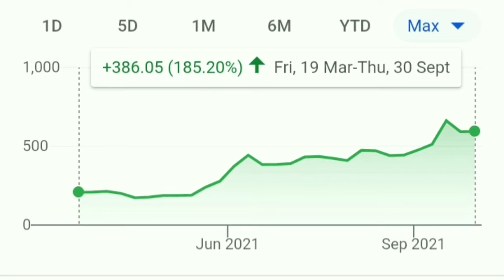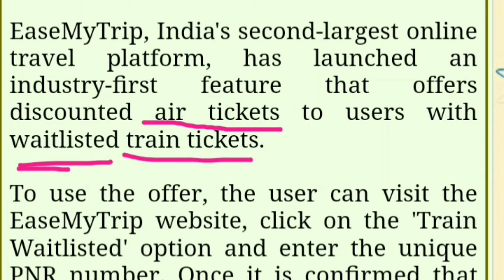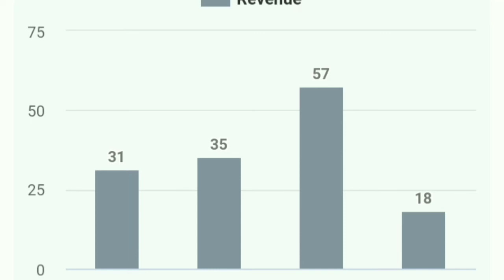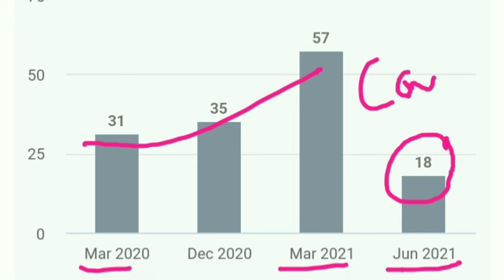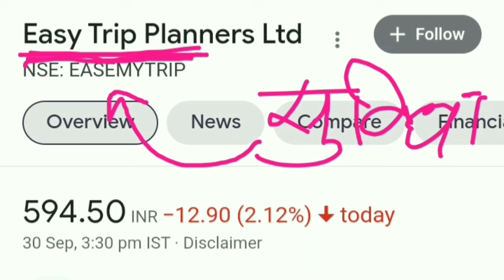बहुत जल्द यह कम्पनी का Share आपको 4 Digit मे देखने को मिलेगा।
SYWV
Easy trip should I sell
Easy trip should we hold
Easy trip result
Easy trip result analysis
Easy trip Stock Split news
Easy trip share split news
Blackrose share
Black rose share latest news
Gail share
Infosys share
Reliance share
Wipro share
Wipro share latest news
Itc share